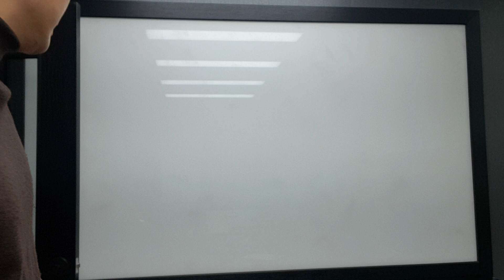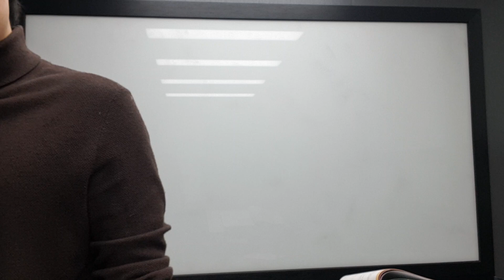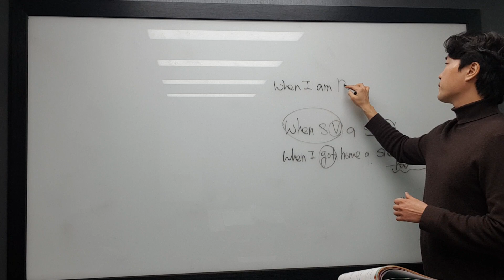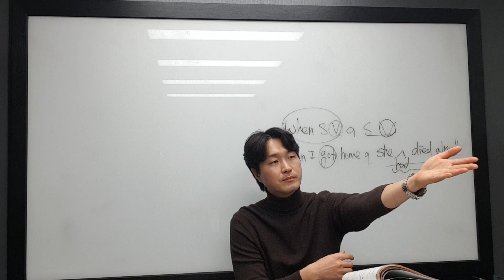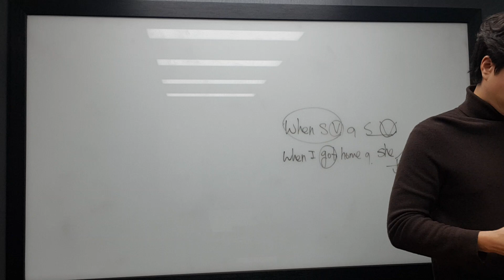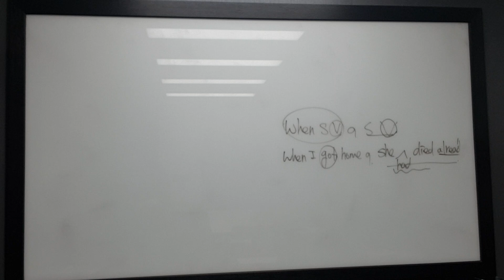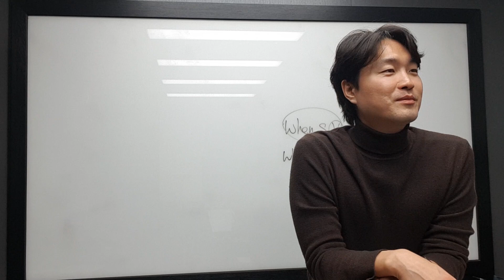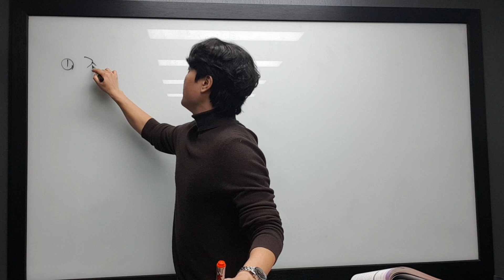1월 25일 목 중2 이재원 1